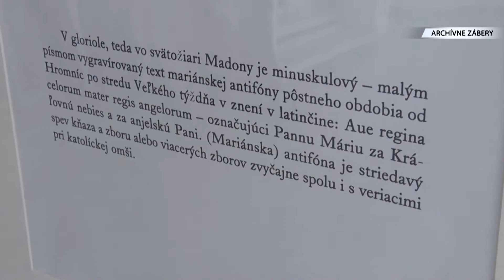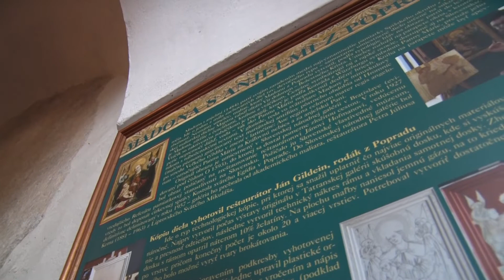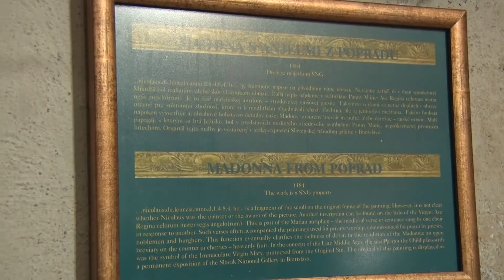Odhalenie kópie obrazu Madona s anjelmi